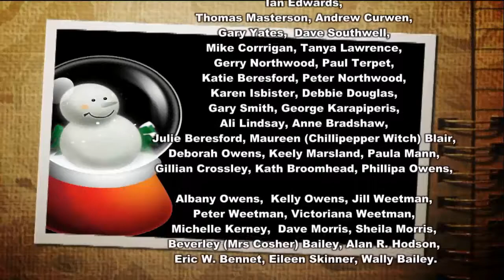FYLDE HILLBILLIES - CHRISTMAS TIME Official Music Video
FYLDE HILLBILLIES - CHRISTMAS TIME Official Music Video 2013
All 2013 proceeds to go to Hillside Specialist school mini bus appeal. Lancashire musicians & singers all come together for this Christmas Folk anthem. Celebrating a good old fashioned Christmas get together, tradition & family values. Written & composed by Tony Mitchell 2013.